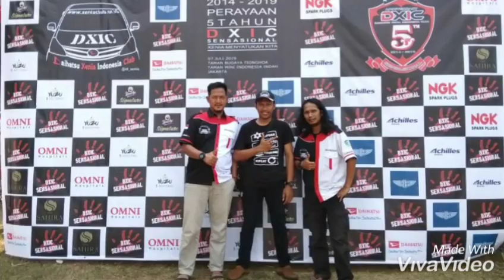Dxic 5th 5ensasional